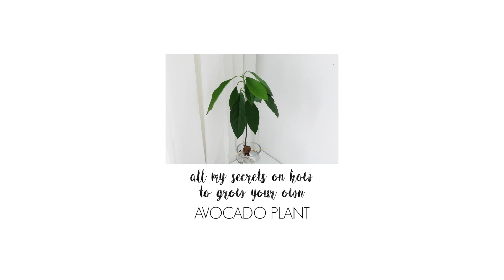Welcome to Plants And Other Things - YouTube edition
Introduction to Plants And Other Things on YouTube